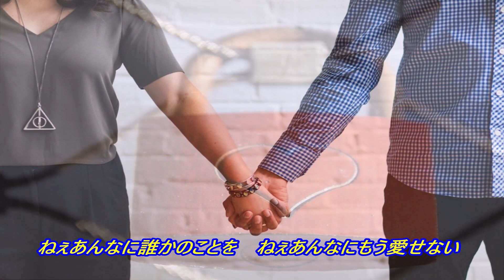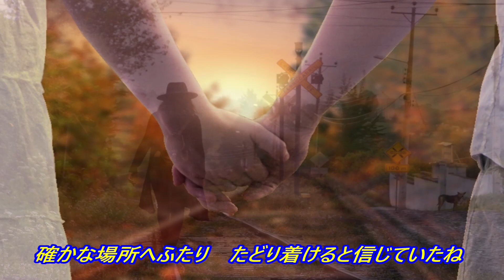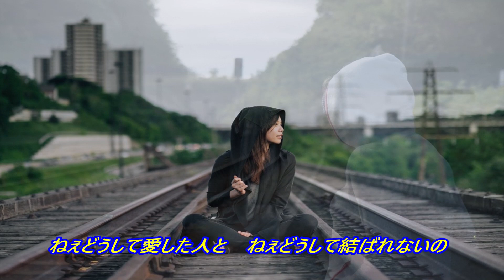ねぇ／国安修二 (cover)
短い題名の曲なので、どんな感じかと聞いてみたら意外と心に残りました。
目黒から横浜まで・・・国道１号線(旧東海道)、あるいは首都高で１２００円程度かかるけど･･･約３５ｋｍ。(かなり昔の記憶なので、定かではないデス)